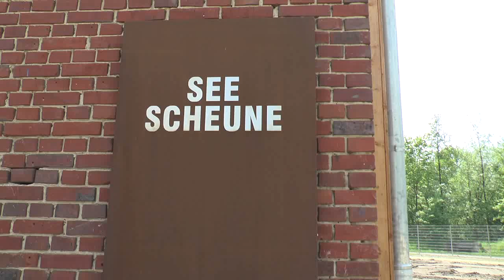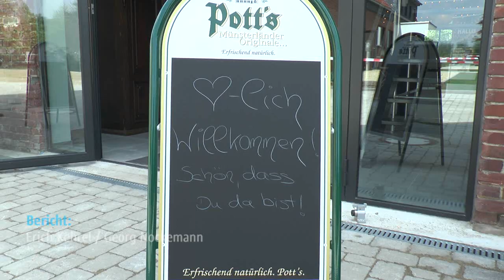Seescheune am Bulderner See öffnet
Die Catering- und Eventfirma Böinghoff stellte jetzt die Seescheune, eine neue Location für größere und kleinere Feiern am Buldener See vor.